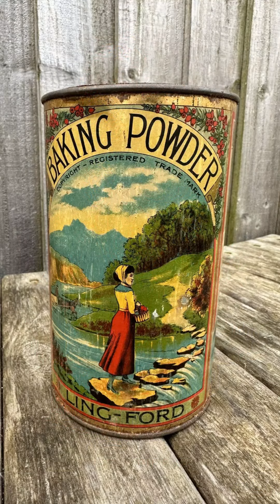MESE A SÜTŐPORRÓL - A FOLYTATÁSÉRT KATTINTS IDE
Köszönöm, hogy itt voltál velem.
tt találod a receptgyűjtő könyveket, a naptárakat és a kifestőket

Üdvözlettel
Aliz